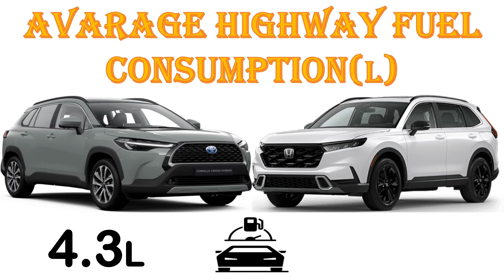ALL NEW Toyota COROLLA CROSS Vs ALL NEW Honda CR-V | Which One Is Better ?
Dear ladies and gentlemen,in this video ,we have made a very detailed comparison between the ALL NEW Toyota COROLLA Vs ALL NEW Honda CR-V.In this video ,the CRV costs more money to purchase than the corolla .Both have a seating capacity of 5 people.The two have the same engine capacity,but the crv has more horsepower and even more torque than the corolla making it more powerful.